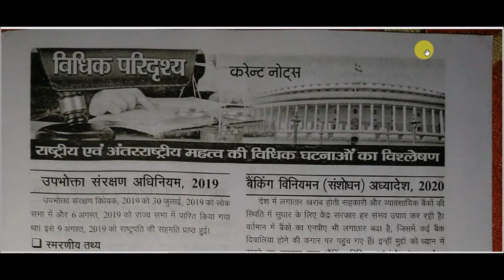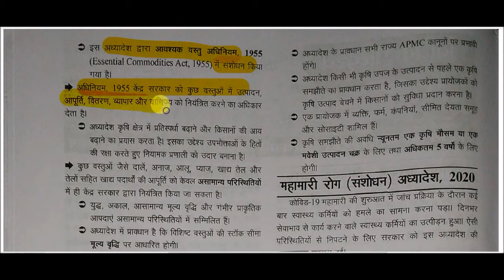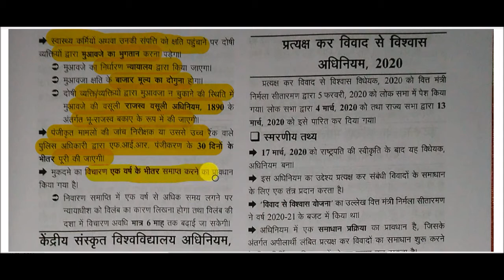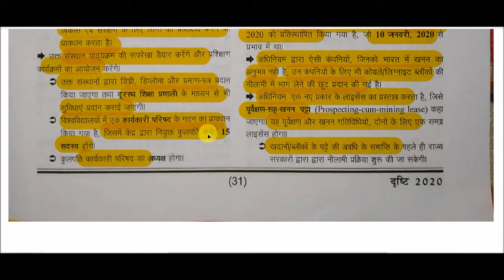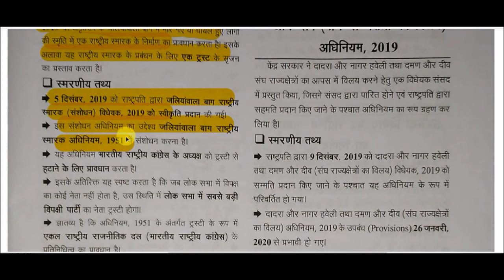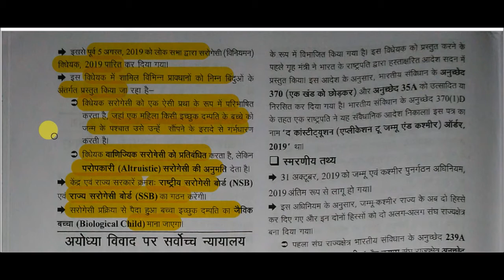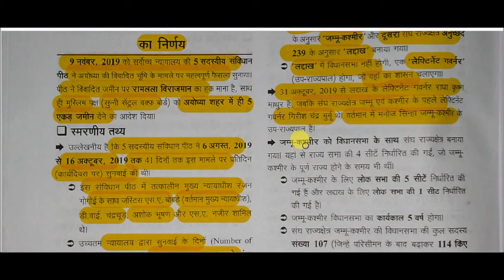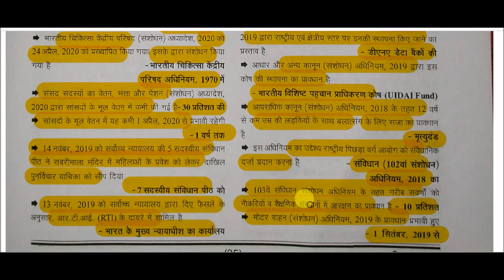Drishti current affairs 2020 || Drishti ghatna chakra current affairs -: Legal scenario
Drishti ghatna chakra current affairs -: Legal scenario for All Competitive Exams like SSC, Railway, IB, Bank, UPSC, BPSC, MPSC, PCS, etc.